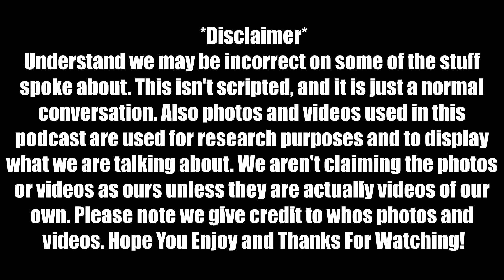Diesel Discussions Ep 2: Rock Island Rail, NS 8520 Finds New Home, Original Family Lines GP16s+More!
Hello & Welcome to GT Rail Fan Productions!

Here is Episode 2 of Diesel Discussions with ATRAIN0105 (YouTube Channel Link will be below). We had a guest on the show, my good friend Ethan from NC. We spoke about the New Hope & Ivyland recently scrapping a bunch of locomotives. Included in this scrapping was a couple of CSX B36-7s, NH&I C30-7, and PN C39-8 #8211. We then move to the topic of the Midwest Railroad Preservation Society painting a GP10. Then we speak on the Yadkin Valley Railroad getting 6 ex. CSX SD60Ms and just recently they also got Ex. NS 8520 & Ex. CECX 1919. These units were rebuilt at the Knoxville Locomotive Works. These units are supposed to be tested for a little bit and return to KWL at somepoint. Then we speak on the Caldwell County Railroad which original Family Lines GP16s. These units are the last painted Family Lines Units in existence. Not only that, they are GP16s which aren't very common. There is a restoration effort to complete the paint on the 1811, as the cab recieved primer paint and hasn't gotten any attention since. We then talk about the recently revived Rock Island Railroad. Then our last topic is the Tennessee Valley Railroad Museum leased some of their locomotives for freight service on the Chickamauga & Chattanooga Railroad. SOU 5000 & TAG 80 were used to pull a rail train.

Thanks to Ethan for participating in this Episode and also for supplying his photos for this Episode. I hope to have you back on the Podcast for another episode!